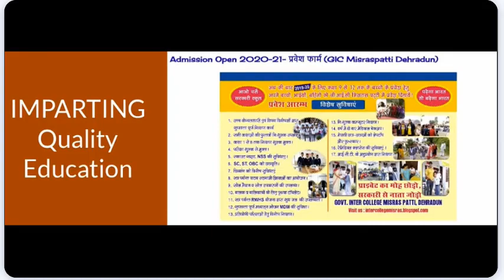GIC NEW add